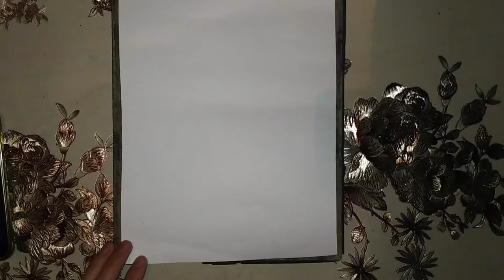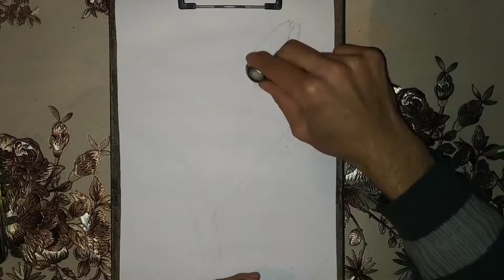Rəsm - Suluboya ilə Tülpan Necə Çəkilir - How to Draw Watercolor Tulips